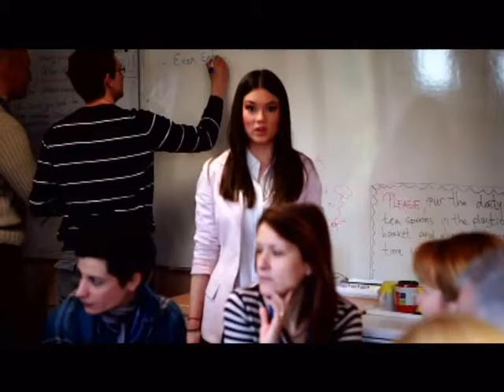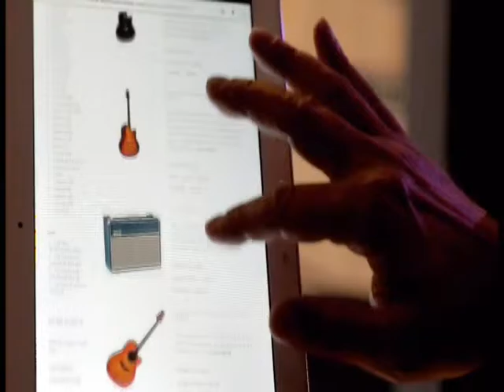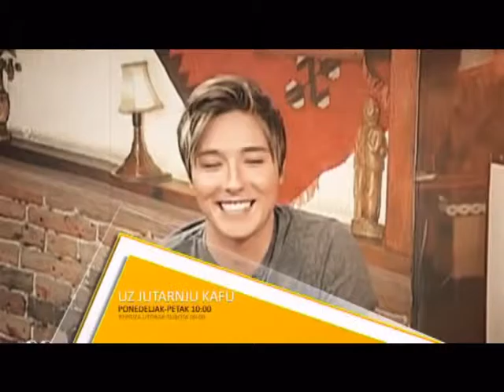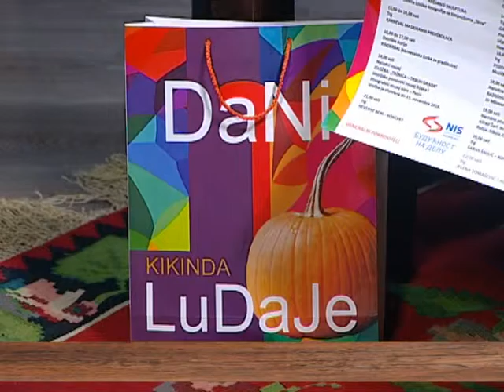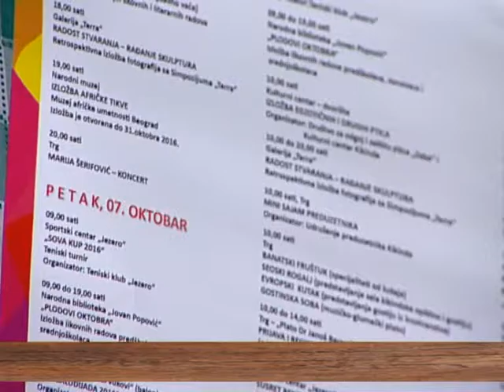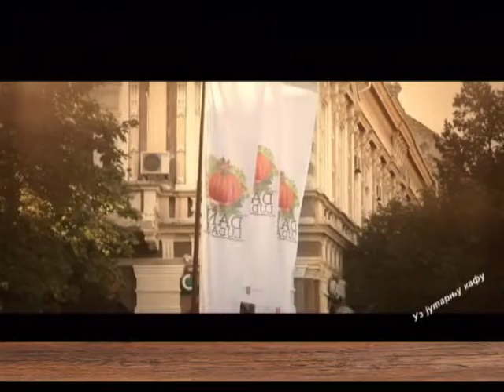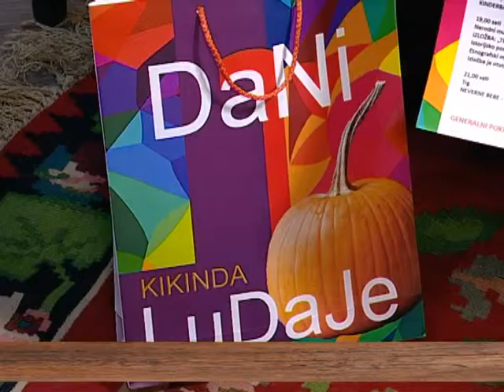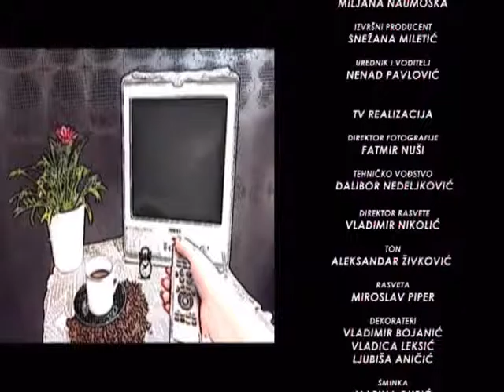EMISIJA UZ JUTARNJU KAFU 06.10.2016. DANI LUDAJE by NENAD PAVLOVIĆ